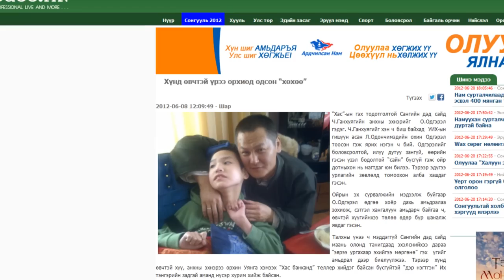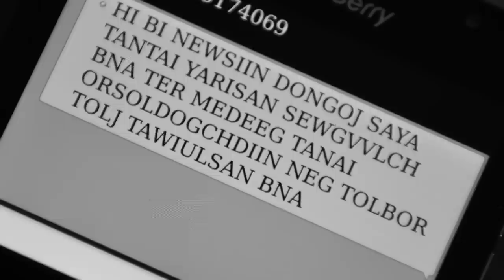Ондоошил №13 Хасар-Дашдорж